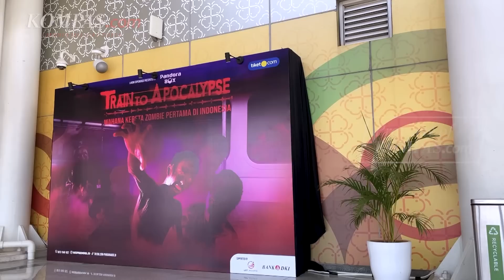Keseruan Menantang Adrenalin di Wahana Train To Apocalypse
Train To Apocalypse kini menjadi salah satu wahana yang menyediakan hiburan seru dan menegangkan di LRT Jakarta.
Rabu (10/8/2022), nampak beberapa pengunjung yang menjajal wahana itumenyelamatkan diri dari kejaran zombie.
Sebagai informasi, wahana Train To Apocalypse merupakan wahana yang stasiunnya terpisah dan berbeda jalur dengan LRT Jakarta.

sehingga, tak mengganggu para penumpang yang memang ingin melakukan perjalanan melalui moda transportsi tersebut.

Titik awal wahana Train To Apocalypse berlokasi di Stasiun LRT Boulevard Utara, Kelapa Gading, Jakarta Utara.

Berdasarkan jadwal di Tiket.com, wahana Train To Apocalypse terdiri dari enam sesi.

Wahana tersebut dibuka mulai pukul 14.00 hingga 21.00 WIB pada Weekdays (Senin-Jumat) dan 13.00 hingga 22.00 WIB pada Weekend (Sabtu-Minggu).

Bagaimana keseruan menantang adrenalin dikejar para zombie?

Video Jurnalis: Arie Julianto, Vincentius Mario
Penulis Naskah: Arie Julianto
Video Editor: Abdul Azis
Produser: Ira Gita Natalia Sembiring
Musik: Black Mass - Brian Bolger, Dead Forest - Brian Bolger, Mysterious Strange Things - Yung Logos